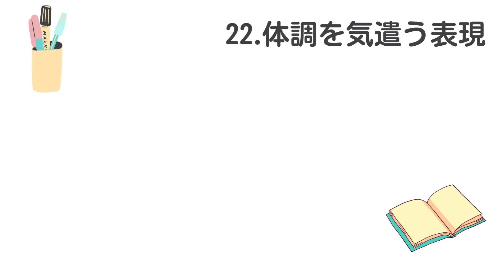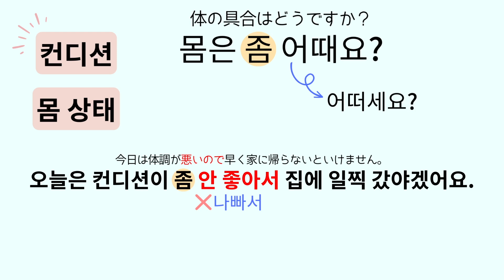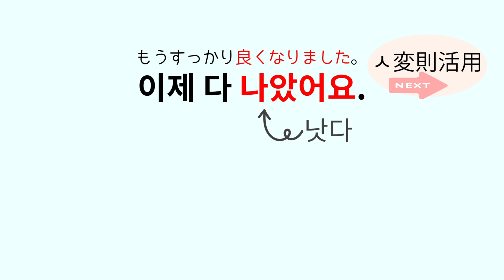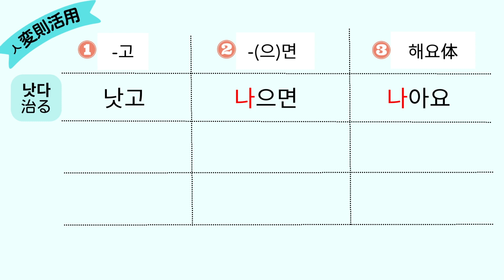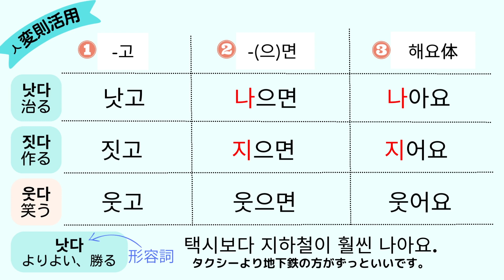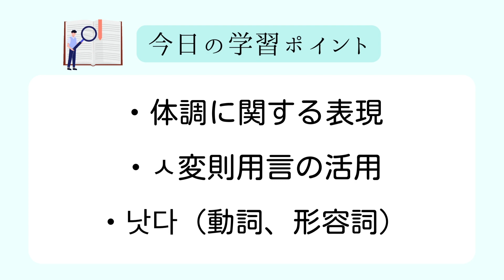例文で覚えよう22・体調を気遣う表現‹낫다、ㅅ変則活用›【2957韓国語学習ワンポイントアドバイス】